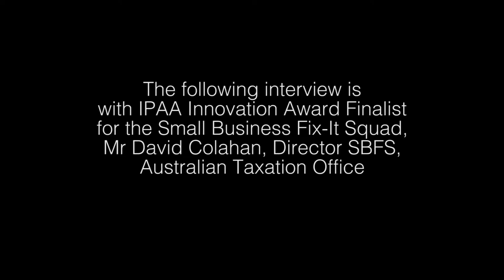Small Business Fix-It Squad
IPAA Innovation Award Finalist, David Colahan from the Australian Taxation Office answers ‘what really lies at the heart of innovation across the Australian Public Service’